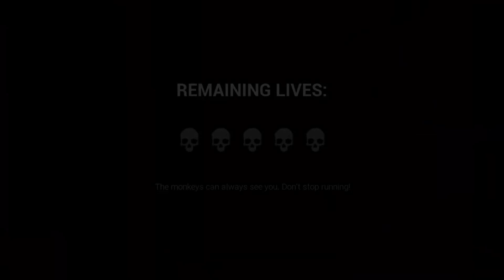Dark Deception Chapter 1 Monkey Business All Jumpscares Enchanted Edition!!!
Hey Guys I hope you enjoyed today's video, give a LIKE👍 if you want to see more Dark Deception.